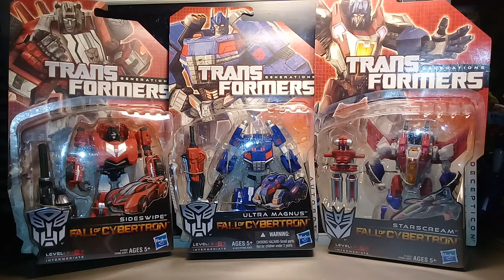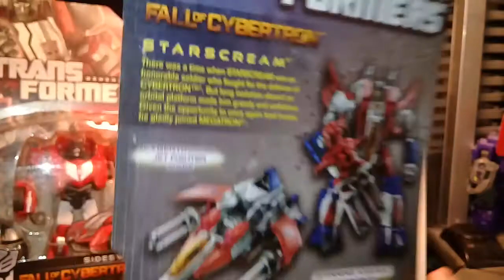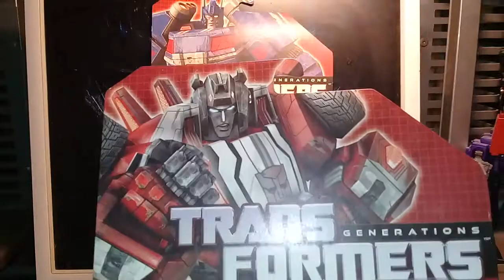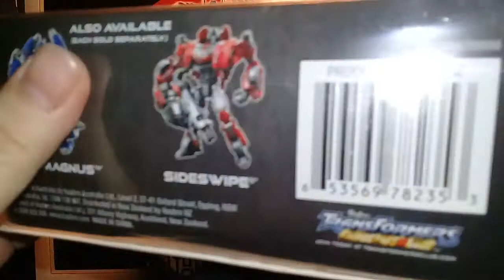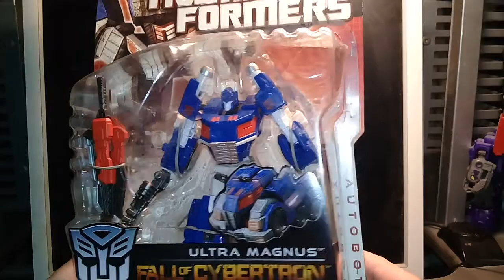Toys Hunting! Transformers Deluxe Fall of Cybertron set by Hasbro.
Toys Hunting! Deluxe Fall of Cybertron by Hasbro (set of three: Starscream, Sideswipe and Ultra Magnus).

This video is for adult collectors only!